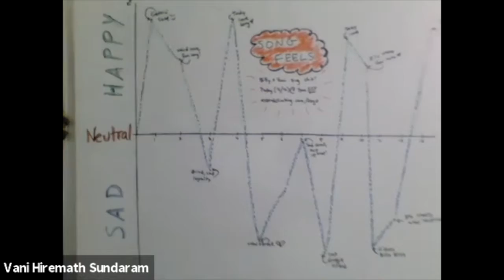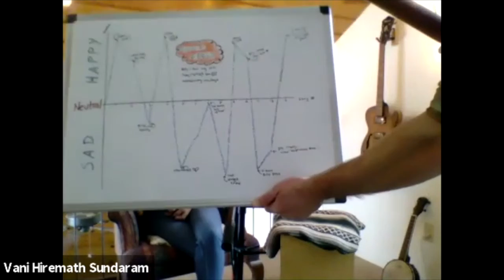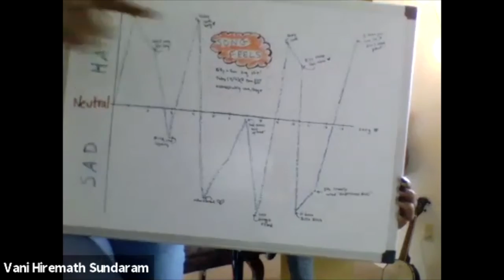ASCEND TV: Billy + Vani Live from Boulder, CO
Billy and Vani are former ASCEND employees who moved to Boulder, CO last year. They are quite the musical duo, so we present to you Billy + Vani Live from Boulder, CO. From their living room, to yours, covers, originals, Gus, and more!